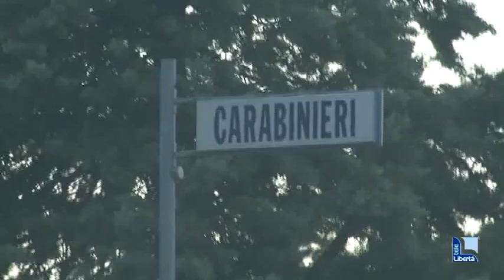Arresto per spaccio